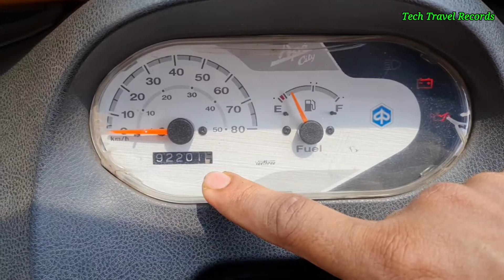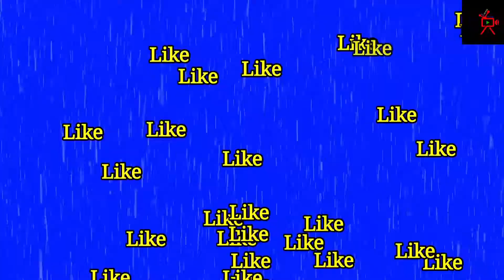auto rikshaw driving | how to start auto rikshaw | three wheeler driving.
auto rikshaw driving